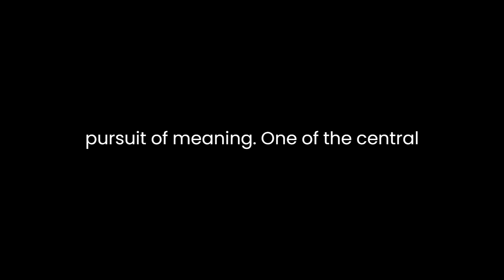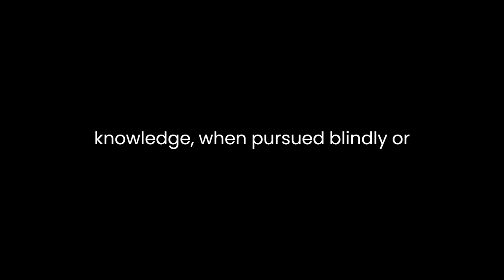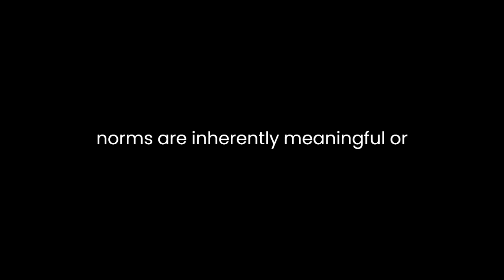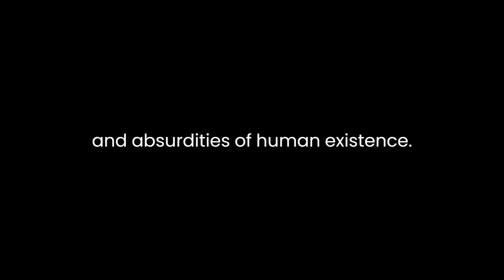"Bouvard and Pecuchet" By Gustave Flaubert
Gustave Flaubert's "Bouvard and Pécuchet" is a satirical and philosophical novel that delves into the absurdities and complexities of human existence. Written in the 19th century, the novel follows the misadventures of two copyclerks, Bouvard and Pécuchet, who inherit a considerable sum of money and decide to pursue a life of intellectual pursuits in the French countryside. The novel explores various themes, including the limitations of human knowledge, the futility of societal norms, and the inherent chaos in the pursuit of meaning.One of the central themes in "Bouvard and Pécuchet" is the critique of the human pursuit of knowledge. Flaubert, known for his meticulous attention to detail, uses the experiences of the two protagonists to highlight the shortcomings and absurdities of intellectual endeavors. Bouvard and Pécuchet's constant quest for knowledge spans a wide range of disciplines, from literature and science to philosophy and agriculture. However, their attempts often result in comical failures and expose the fragility of human understanding.The novel satirizes the prevailing intellectual trends of the time, presenting a skeptical view of the various ideologies and theories that were gaining popularity. Flaubert uses his characters as a vehicle to mock the superficiality of intellectual pursuits and the tendency of individuals to adopt fashionable ideas without critical examination. Through Bouvard and Pécuchet's encounters with different disciplines, the novel suggests that knowledge, when pursued blindly or without a genuine understanding, can lead to absurd and meaningless outcomes.Furthermore, Flaubert explores the concept of societal norms and expectations. The characters' attempts to conform to conventional ideals of success and happiness result in a series of disappointments. The novel challenges the notion that societal norms are inherently meaningful or fulfilling, portraying them as arbitrary constructs that often lead individuals astray. Bouvard and Pécuchet's constant failures to fit into societal expectations highlight the absurdity of trying to adhere to preconceived notions of a successful life.The novel's structure adds to its satirical nature. Flaubert presents the narrative in a fragmented and episodic fashion, reflecting the disjointed nature of the protagonists' experiences. Each chapter introduces a new intellectual pursuit or social experiment, creating a sense of repetition and futility. This structure serves as a commentary on the cyclical nature of human folly and the perpetual quest for meaning.Additionally, "Bouvard and Pécuchet" explores the theme of existential despair. As the characters repeatedly fail in their pursuits, they become increasingly disillusioned with life's meaning. The novel suggests that the human condition is inherently absurd and that attempts to find purpose or understanding often lead to frustration and despair. Bouvard and Pécuchet's journey serves as a cautionary tale, warning against the dangers of searching for absolute truths in a world filled with ambiguity and uncertainty.In conclusion, Gustave Flaubert's "Bouvard and Pécuchet" is a profound exploration of the limitations and absurdities of human existence. Through the satirical misadventures of its protagonists, the novel critiques the blind pursuit of knowledge, challenges societal norms, and delves into the existential despair that accompanies the search for meaning. Flaubert's meticulous prose and episodic structure contribute to the overall satire, creating a work that remains relevant in its reflection of the timeless human folly.